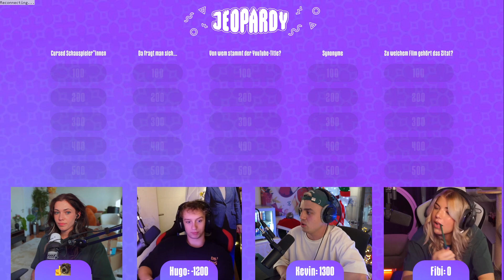Warum Papaplatte Angst haben muss nächstes mal in Bayern zu sein